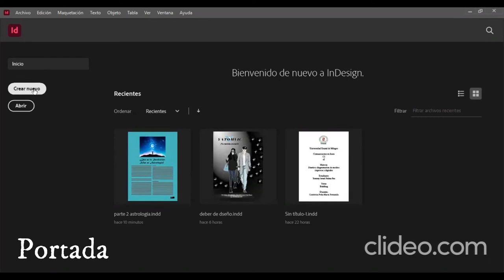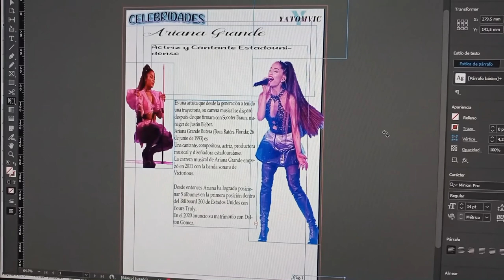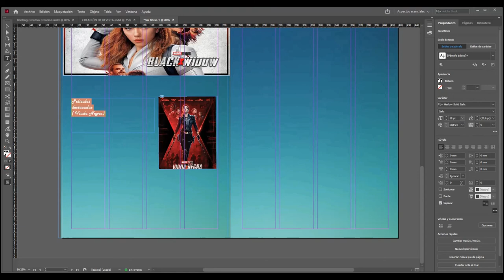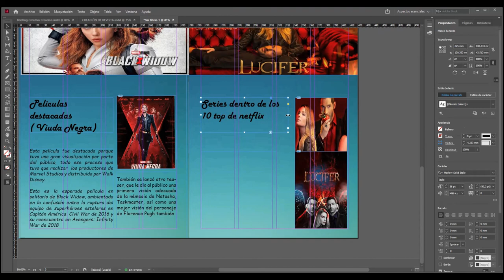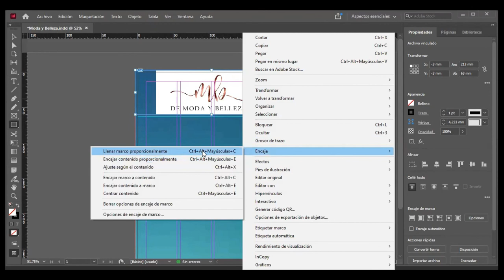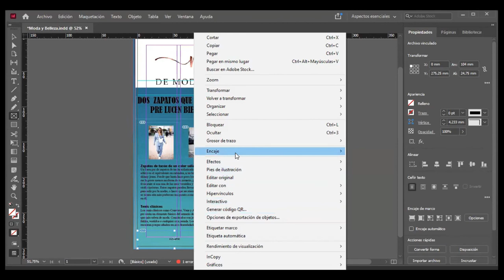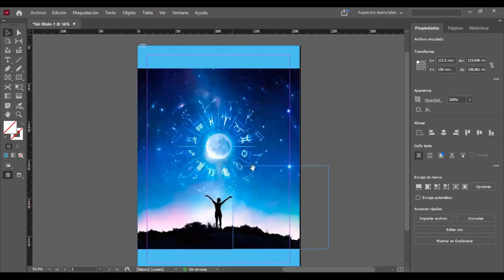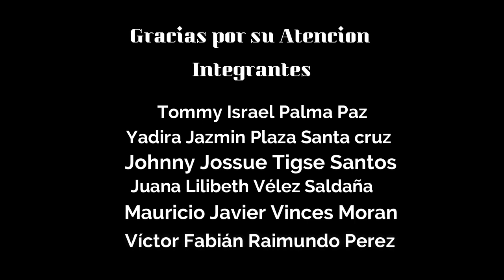Diseño de una Revista en Adobe InDesign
UNIVERSIDAD ESTATAL DE MILAGRO
Comunicación Social- 2do Semestre- C2
Integrantes
•Tommy Israel Palma Paz
•Johnny Jossue Tigse Santos
•Yadira Jazmín Plaza Santa Cruz
•Mauricio Javier Vinces Moran.
•Juana Lilibeth Vélez Saldaña
•Víctor Fabián Raimundo Perez